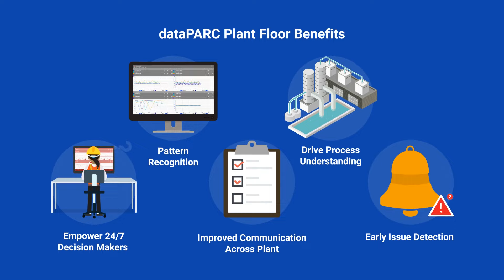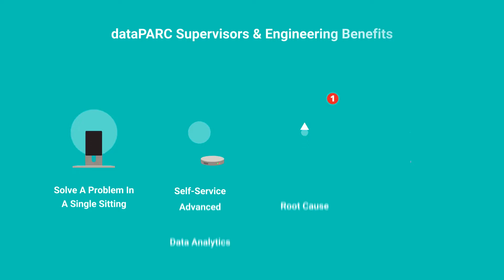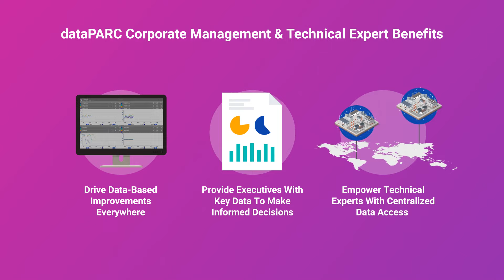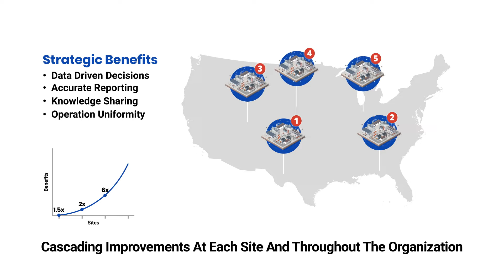dataPARC's Pyramid of Users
Our customers agree that utilizing dataPARC in their facility has increased productivity and troubleshooting. We are happy to demonstrate the powerful and robust features in the dataPARC toolset.